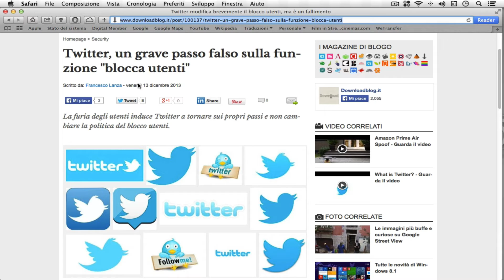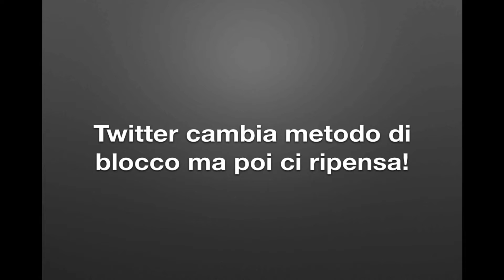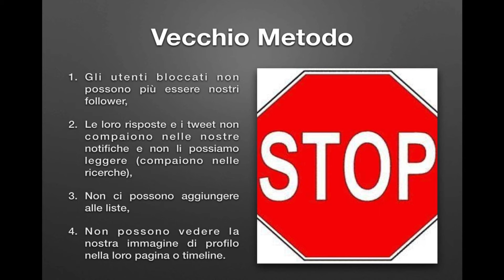Twitter cambia metodo di blocco ma poi ci ripensa!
If you want to see a specific video, just ask in comments down below :) Vi mostro, tramite una presentazione fatta con Keynote di come  come era cambiato il metodo di blocco di Twitter. A causa di proteste e problemi seri dovuti alle nuove opzioni, Twitter è tornato sui suoi passi e ha rimesso il vecchio metodo di blocco.